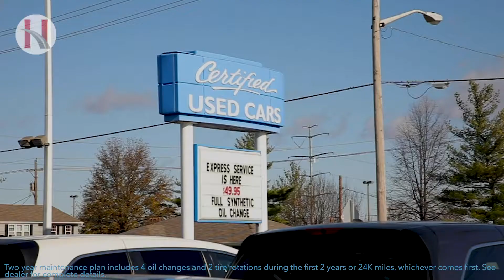The Neil Huffman Honda Advantage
There are many advantages to purchasing your next new or new to you vehicle at Neil Huffman Honda. In this video, Dave Grover explains a few key examples.